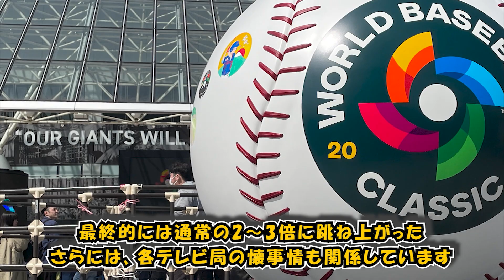News 247 ｜野球ニュース ｜ 準々決勝イタリア戦先発は大谷翔平「全員で勝ちに行きたい」 栗山監督「大谷翔平らしくやってくれると思います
次回WBCはテレビ中継なし？ 独占放送のTBSとテレ朝が高視聴率でも喜べないウラ事情
惨敗に終わった韓国代表戦士たちが明かす本音と“侍ジャパンとの違い”「井の中の蛙を実感した」
【ＷＢＣ】大谷翔平がとった行動に韓国メディアが嫉妬「本当に悔しくてたまらない」